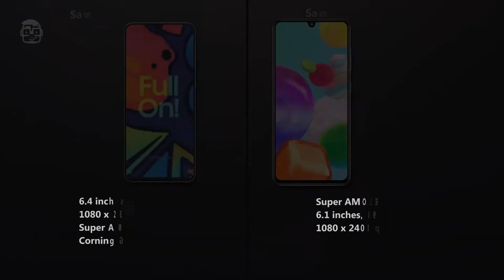Samsung Galaxy F41 vs Samsung Galaxy A41 - Comparison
Samsung GalaxyF41 vs Samsung

More comparison Videos